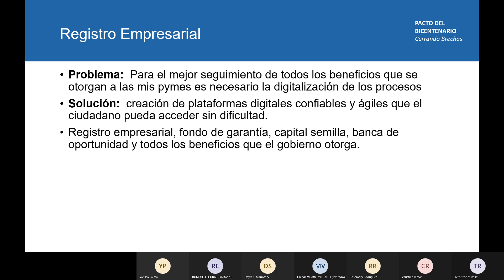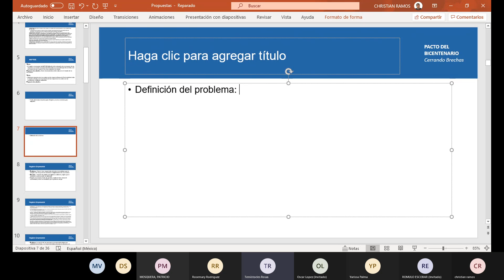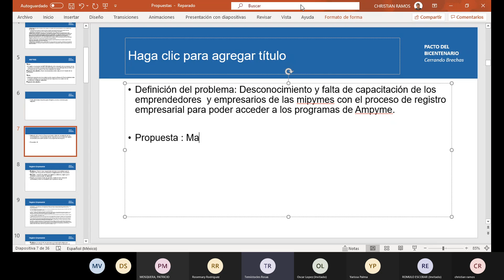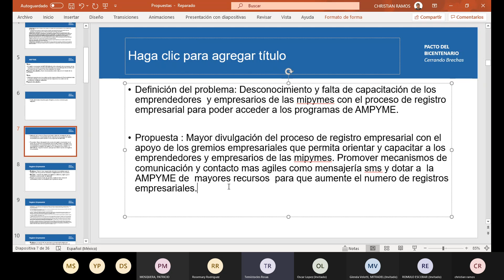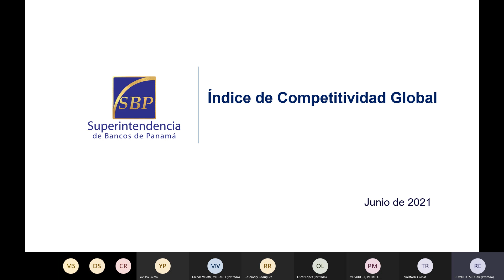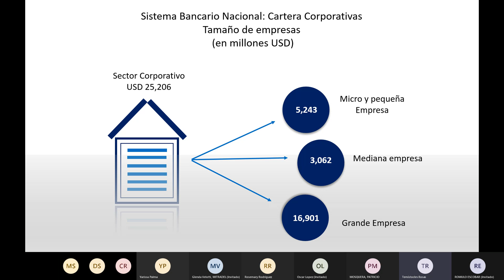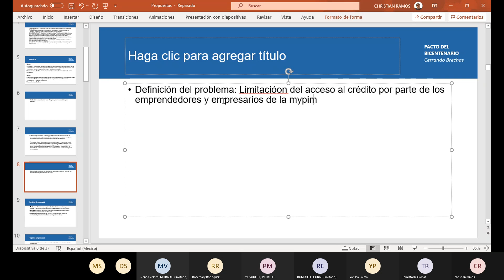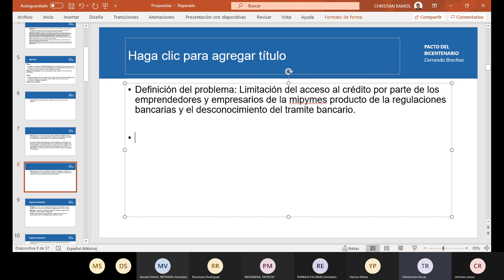PB REG TRA ECONOMÍA 20210622 075934